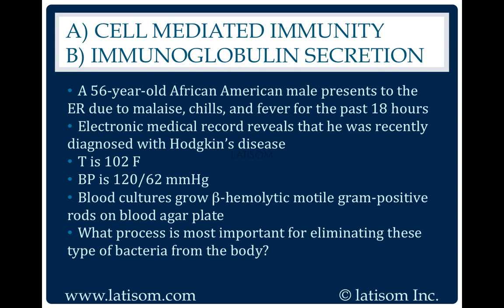912: Cell Mediated Immunity or Immunologlobulin Secretion